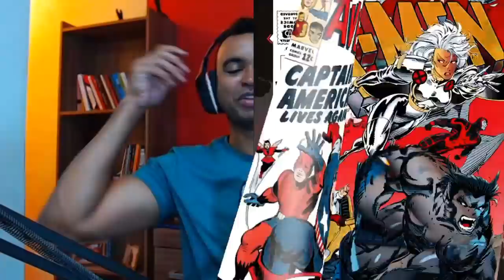REACT | A PIOR ANIMAÇÃO DE NANATSU NO TAIZAI - VOICE MAKERS